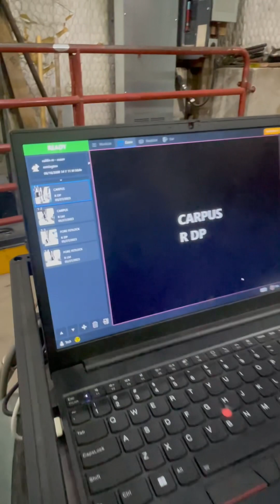Penn Foster VT Program : REV2101 : Skill 44 - Equine Radiographs